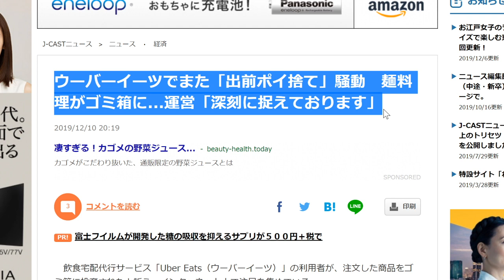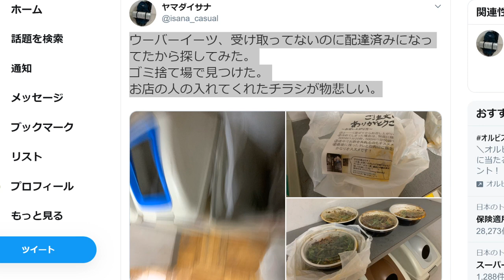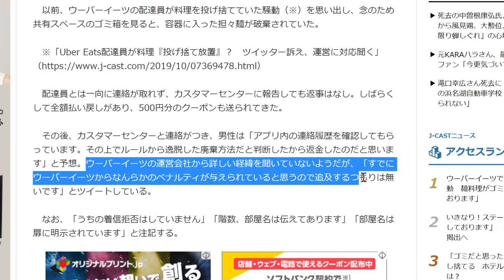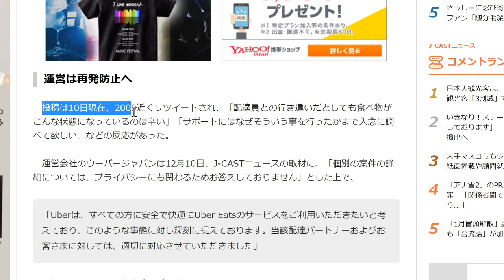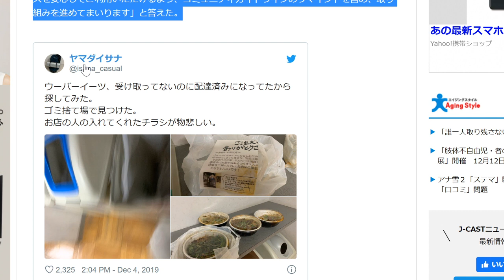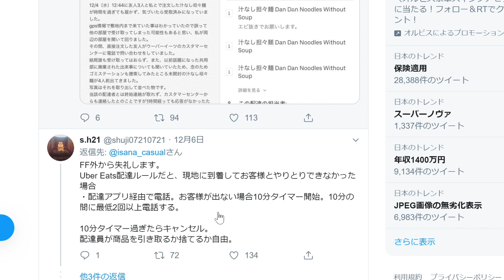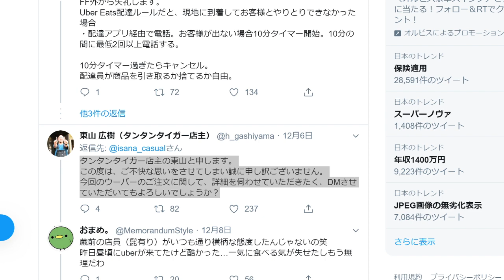【悲報】ウーバーイーツ配達員、また配達料理をゴミ箱に！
敷地内まで来たのになんでポイ捨てするのか・・・